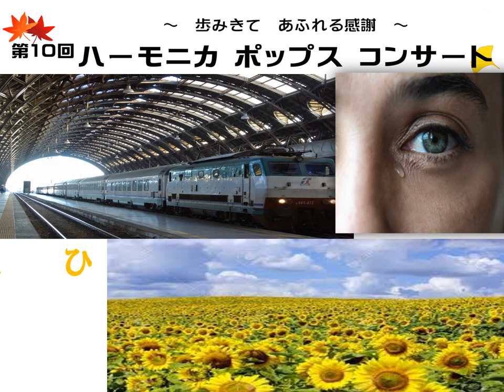12M21演奏曲その2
ハーモニカ　アンサンブル　片桐　ミニオーケストラ形式でのハーモニカ演奏です